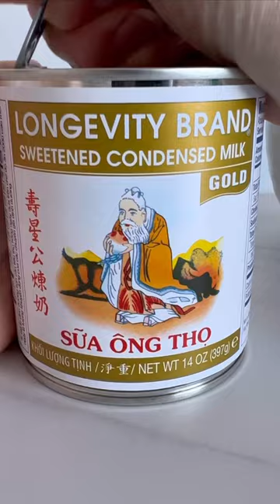Hong Kong Milk Tea